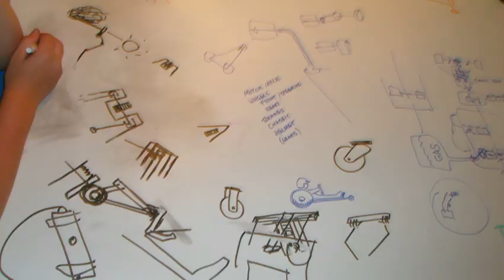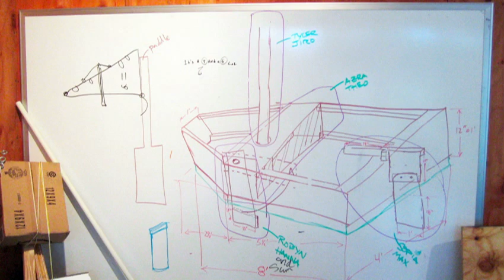Gever Tulley teaches life lessons through tinkering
Gever Tulley uses engaging photos and footage to demonstrate the valuable lessons kids learn at his Tinkering School. When given tools, materials and guidance, these young imaginations run wild and creative problem-solving takes over to build unique boats, bridges and even a rollercoaster!